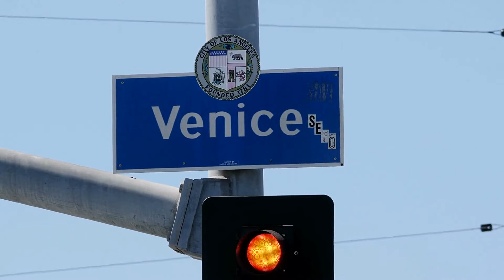10 Most Beautiful Cities In The World | Most Beautiful Cities - Travel Video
What are the Most Beautiful Cities in the World? This is a question that keeps a lot of us up at night. British painter Francis Bacon said that “Beauty is in the eyes of the beholder”. The writer Émile Zola added that beauty depended on the state of mind and the moment of life in which it is contemplated. It is somewhat subjective to define which cities are beautiful and which are not. To avoid controversy, most travelers, in addition to their experience, take into account other factors such as the size of the city, its architecture, green areas, the heritage, the historical-artistic set and if they have a rich gastronomy of their own.
Now, in no particular order, here is our list of the top 10 most beautiful cities in the world.

10 Most Beautiful Cities In The World
10 most beautiful cities in the world 2022
10 most beautiful cities in the world youtube
10 most best cities in the world
10 beautiful cities in the world
10 cheapest cities in the world
10 most charming cities in the world
10 most beautiful capital cities in the world
10 most beautiful cities in the world you must
10 beautiful cities to visit in the world
10 world beautiful cities you must visit 2022
10 most beautiful places in the world
10 best places in the world to visit
10 most beautiful places on earth
10 most cheapest cities in the world
10 most cheapest places to live
 most beautiful cities
the beautiful cities in the world
most beautiful cities in the world
most beautiful cities of the world
top 10 beautiful city in the world
top 10 cities in the world
top 10 biggest cities
top 10 largest cities
top 10 cities
top 10 best cities in the world 2022
top 5 most beautiful capital cities in the world
top ten cities in the world
cities to visit
world cities
cities travel
city travel
informative videos
world top 10 beautiful cities
most cheapest cities in the world
most cheapest places to live
beautiful cities in the world
best cities in the world
cities in the world
cheapest places to live
cheapest cities in the world
cheapest places
cheapest cities
travel video
top 10 travel videos
best travel video
travel video editing
travel video ideas
travel videos around the world
travel videography
travel video barcelona
best travel video
travel video france
travel video new york city
travel video amsterdam
travel video singapore
travel video Venice
travel video cape town
travel video london
travel video Vancouver
travel video lisbon
travel video paris
travel video usa
travel video south africa
travel video spain
travel video Netherlands
travel video canada
travel video diary
travel video download
venice city
cape town south africa
travel
world tour
india today
gravity
top 10 list
world travel diary
travel diary
travel blogger